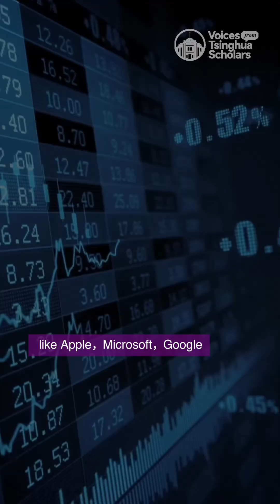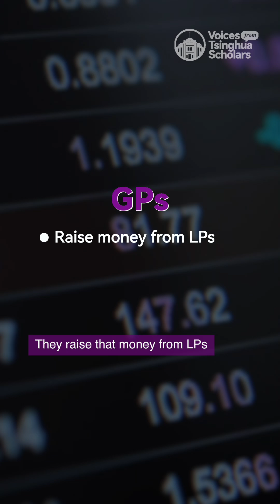Voices from Tsinghua Scholars | Tian Xuan: What is Venture Capital?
In this episode of Voices from Tsinghua Scholars, Professor Tian Xuan from the PBC School of Finance breaks down how venture capital fuels real technological innovation. Through clear, research-driven insights, he explains why learning under uncertainty is central to good investment, and how richer information in public markets shapes the size, speed, and structure of VC decisions. A clear look at how finance moves beyond numbers to drive meaningful economic growth.